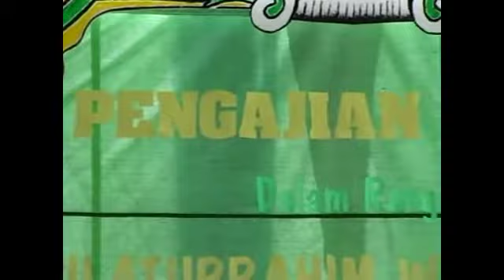HABIB UMAR MUTHOHAR II MENGHORMATI ORANG TUA II MUWADDAAH PP.SUNAN AMPEL JOMBANG '09